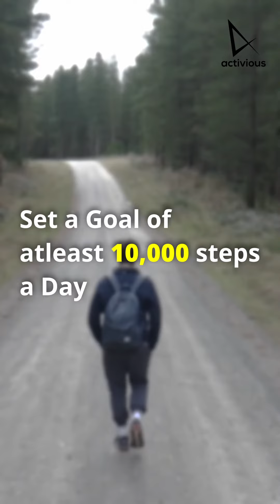😱ARE YOU SKINNY but you have BELLY FAT ‼😰........